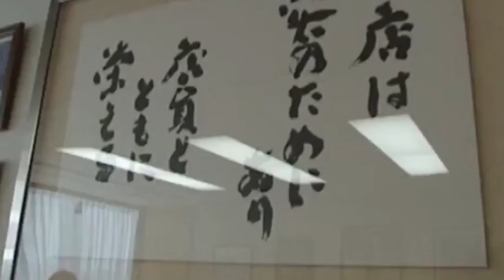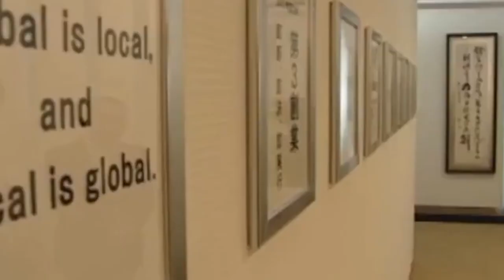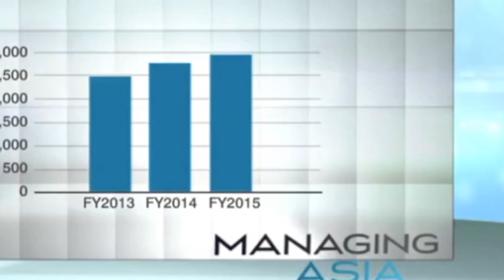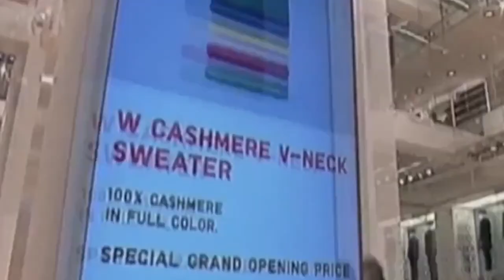Tadashi Yanai: The Story of Japan's Second Richest Billionaire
Welcome to Smooth Lux!
Are you guys curious about Tadashi Yanai: The Story of Japan's Second Richest Billionaire?!?  Well, do we got you covered!
Today we are going to be going over Tadashi Yanai: The Story of Japan's Second Richest Billionaire!

ALSO, turn our post notifications on so you NEVER miss an upload of ours!

For more Instagram fun, check us out @smoothluxyt